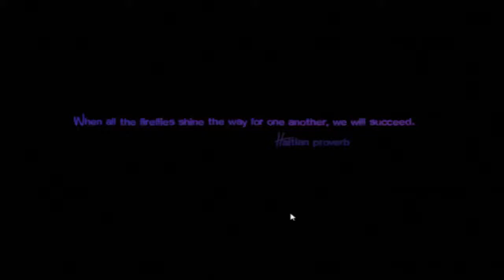Games One Should Play: CreaVures [Random Weekend Gameplays]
So I was checking some games with my cousins and we found this fun little thing, it actually has a really good story as you play, so maybe i will make a series out of this :D By the way. Hope you enjoy ^_^